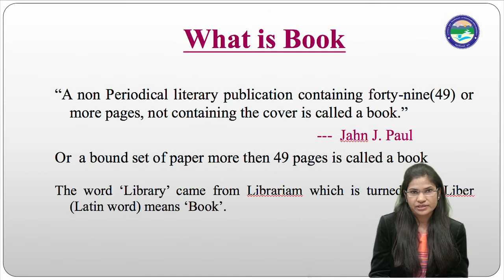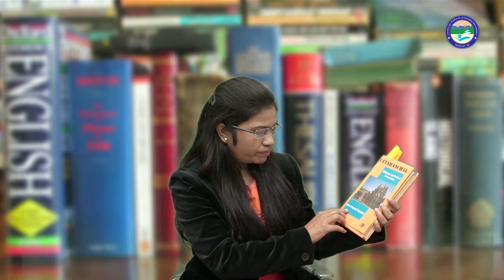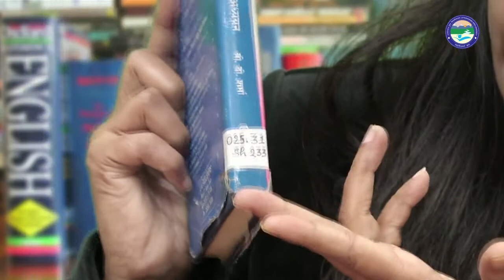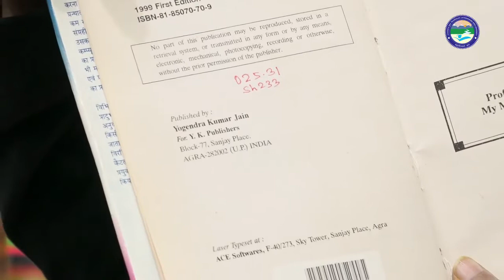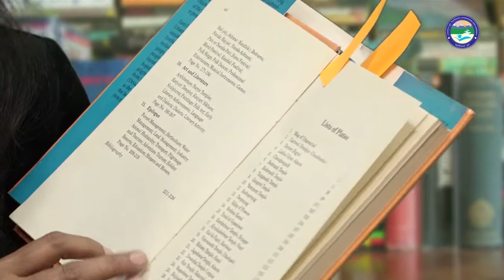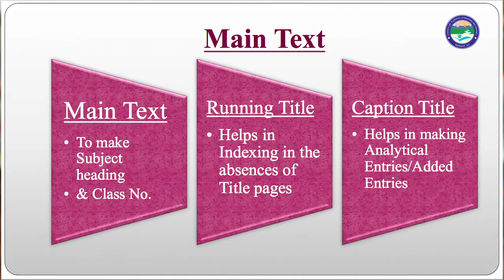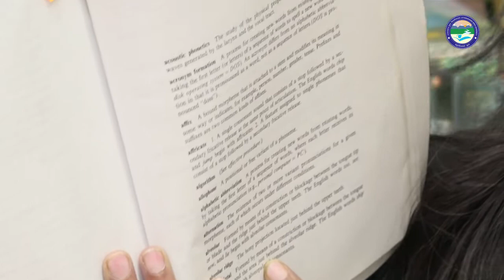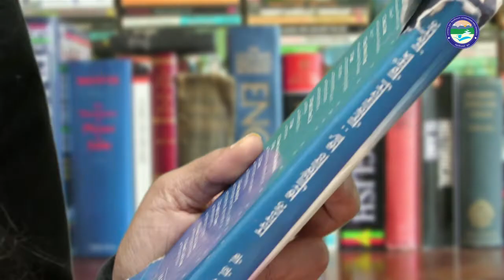Parts of Books